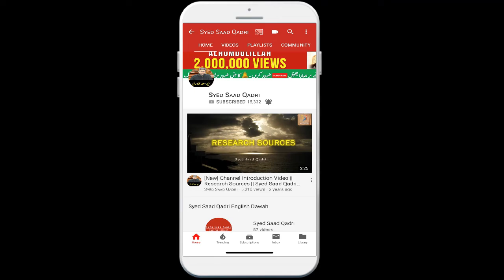Rehmat ke 100 Hisse